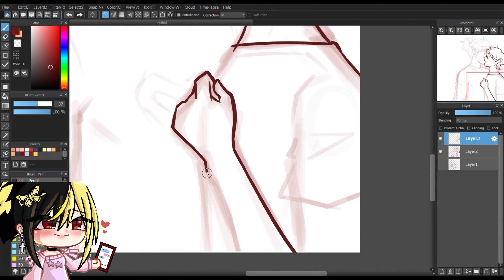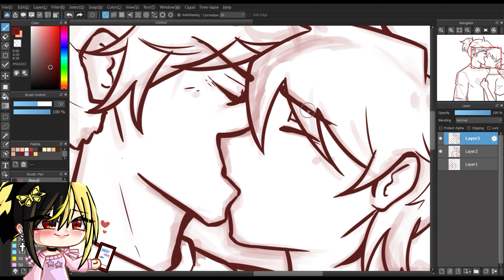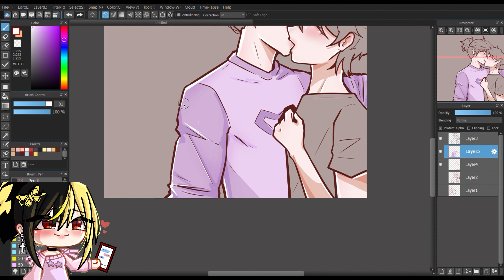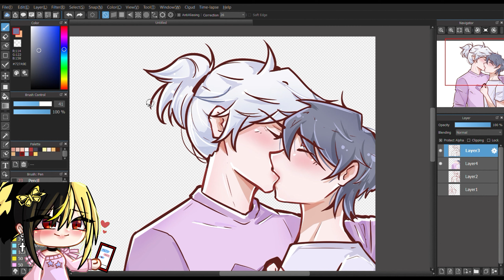IGNORING JACKSON'S KISSES? *OH NO* | Gay Gacha Club Skit | Your Kiss is my Medicine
all the audios in this video belongs to CapCut!

Your kiss is my medicine